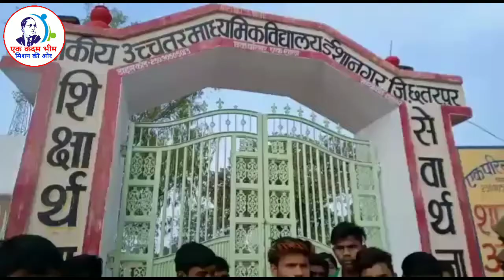चमार होने के कारण नहीं जाने दिया और बच्चों के साथ टूल पर